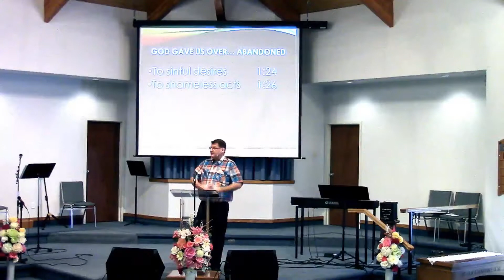Lost - Pastor Perry Jan 22, 2017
Romans - Understanding Christian Identity